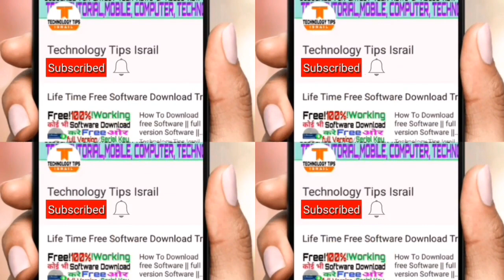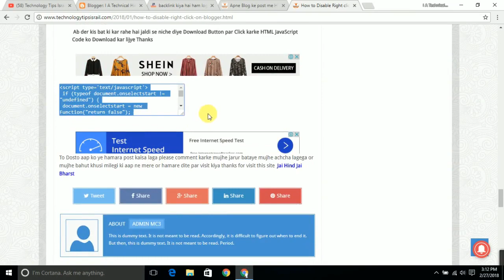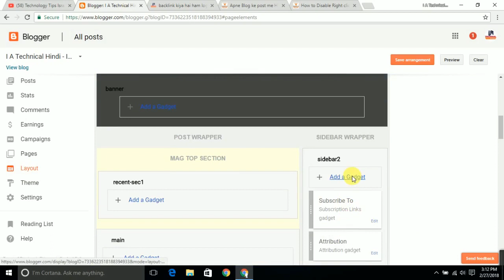How To Copy From Right Click Disabled Websites 2018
Ye video kafi khas kiyu ki is video me maine bata hai ki aap kis trah se apne blog ke Content ko copy hone se kaise bacha sakte hai ye sab janne ke liye is video ko last tak dekhte rahe to Dosto Is Video me itna hi milte hai apne Next Video me agar aap ko ye Video pasan aye to Please Like Jarur Kare Or aap ke apne Technology Tips Israil Youtube Channel ko Subscribe Jarur Karle Thanks For Waching.

take care